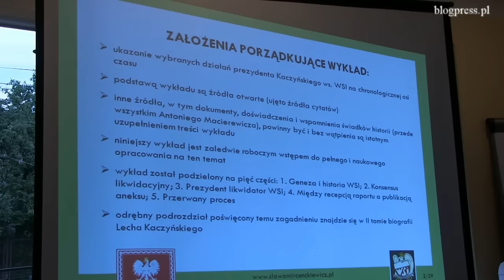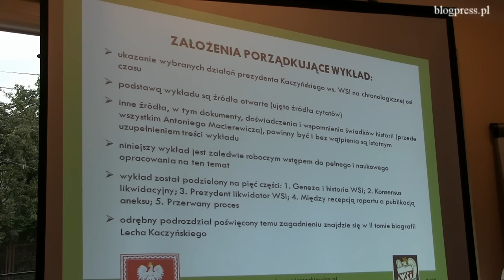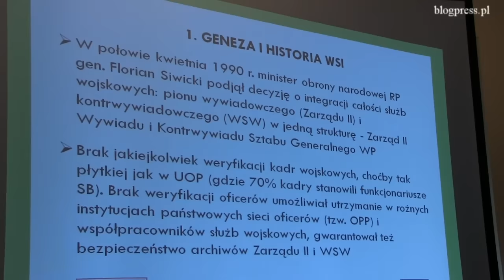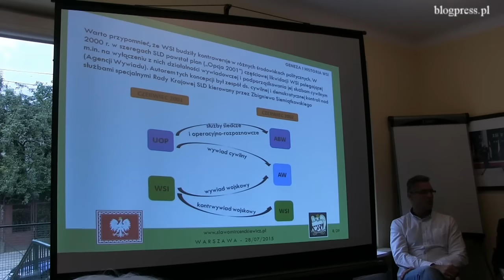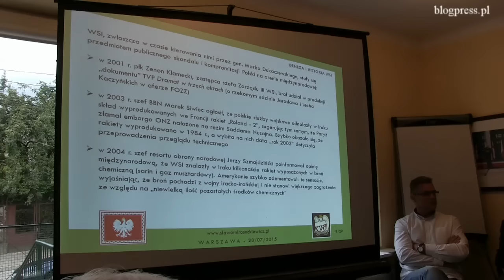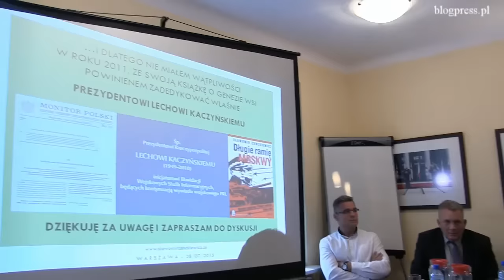Prof. Sławomir Cenckiewicz "Prezydent Lech Kaczyński wobec likwidacji WSI"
W Instytucie im. Lecha Kaczyńskiego odbył się wykład prof. Sławomira Cenckiewicza poświęcony roli prezydenta Lecha Kaczyńskiego w likwidacji WSI. Przedstawiamy relację z wykładu. Wkrótce zamieścimy wersję pełną z wypowiedziami pozostałych uczestników spotkania. Wykład zawierał szereg cytatów z wypowiedzi Lecha Kaczyńskiego, zarówno tych powszechnie znanych, jak i tych skrzętnie pomijanych przez media. Cenckiewicz przedstawił historię WSI, rolę tych służb, fatalne wpadki, proces likwidacji, powstanie raportu z likwidacji i aneksu do niego, udział prezydenta Lecha Kaczyńskiego w tym procesie. Wkrótce pełen zapis debaty.